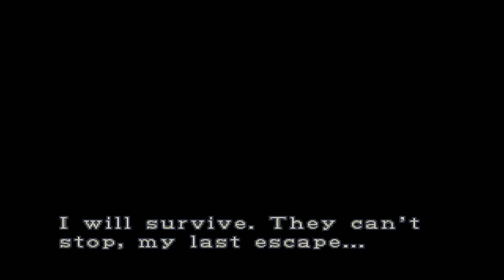Resident Evil 3 Part 4 - Pissing about in the Police Station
Jill ran into the Police Station before she could pick up Brad's ID card and since he's become a hard to kill zombie in Resident Evil 2, that is now out of the question...

So instead we're gonna try and find Jill's ID Card and piss about.